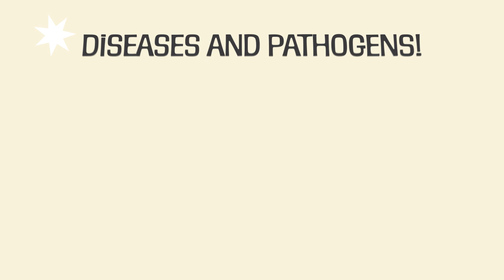Yes, There Is Poop in Meat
Did you know the majority of retail meat contains POOP? And that’s just one of the disgusting things hiding in your meat.